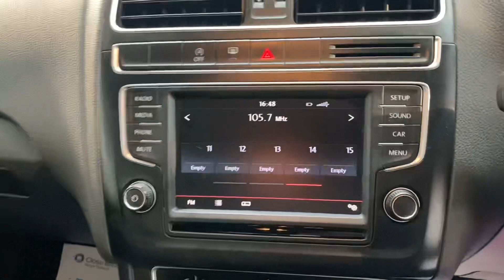Volkswagen Polo Black